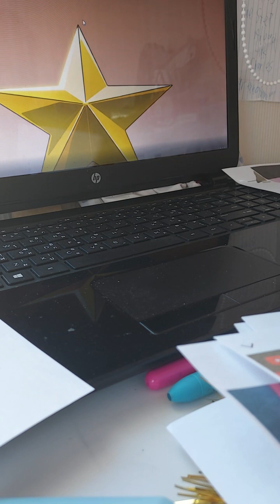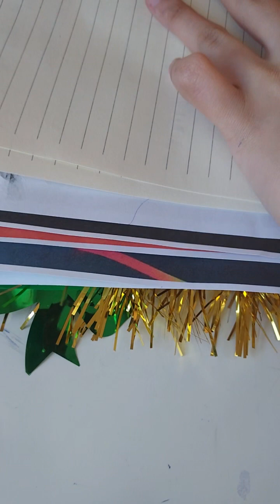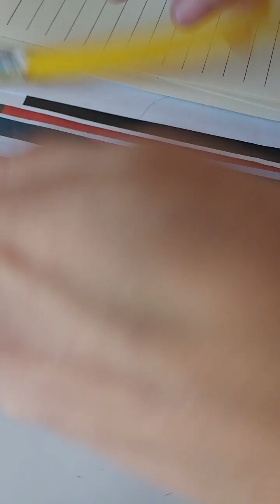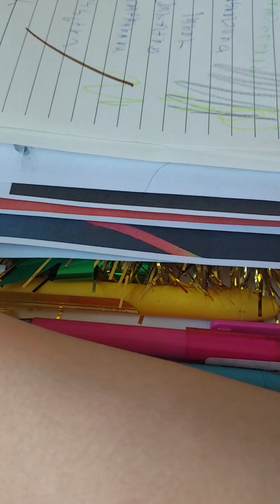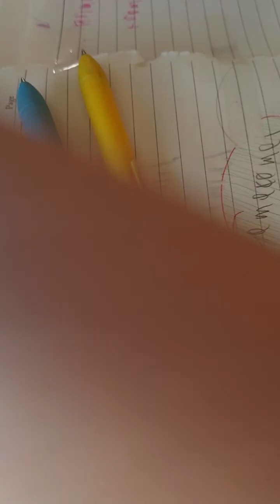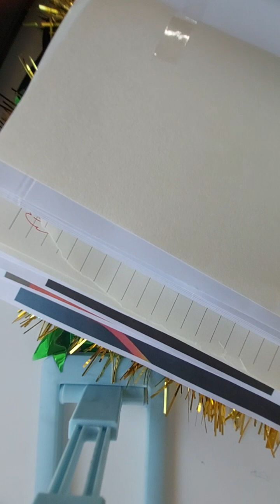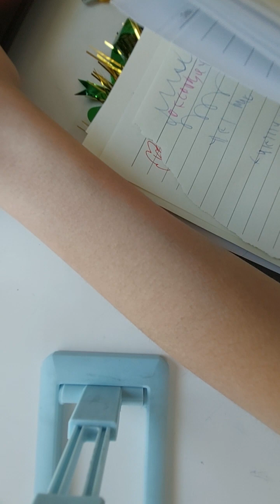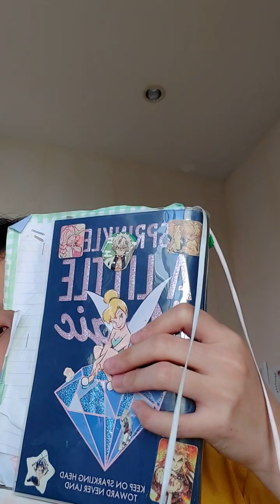18 ธันวาคม ค.ศ. 2022